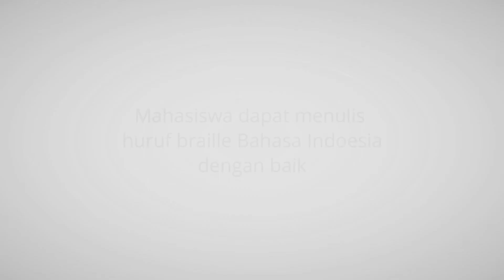Video Tutorial PLB M2KB 2 Menulis Braille